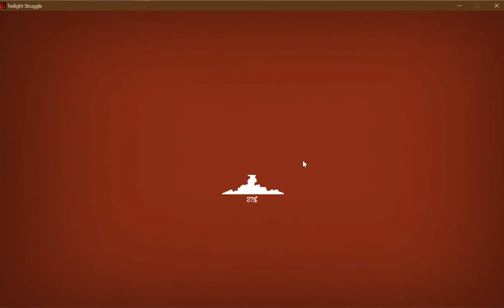Twilight Struggle: Ultra Llama vs CHARLES_BRONSON (Game #006)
Ultra Llama plays the great CHARLES_BRONSON!

CAN YOU HANDLE THE BRONSON?!!!

Also, here's a link to the scene from Once Upon a Time in the West: